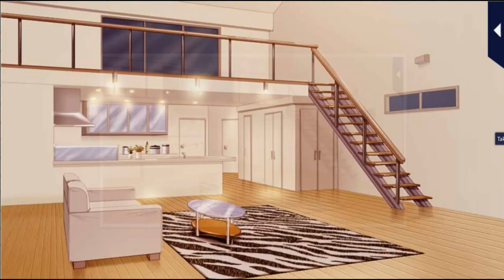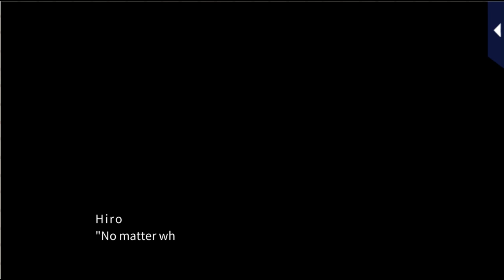LLFTX [The Stolen Bouquet] Hiro Sarashina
Love Letter from Thief X [The Stolen Bouquet] Hiro Sarashina